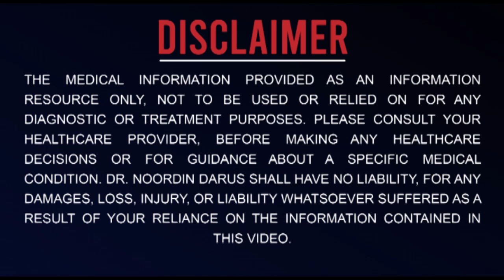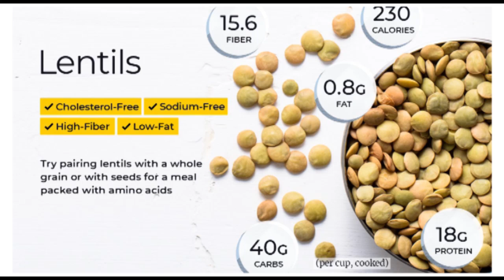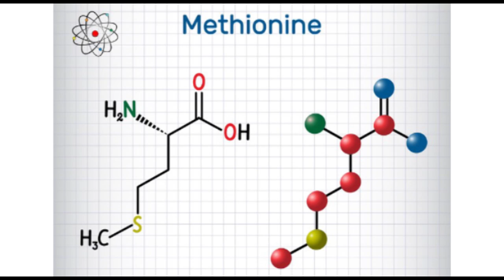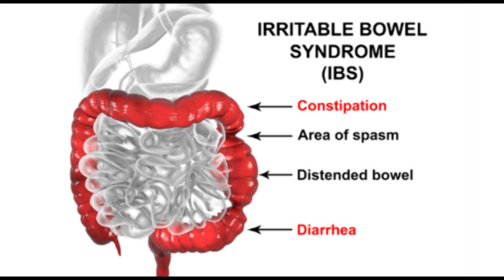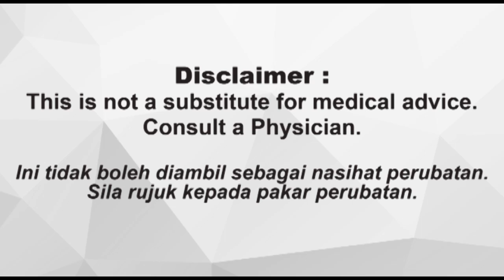Apakah Manfaat KACANG KUDA!!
Salam Semua! Siapa di sini suka makan kacang kuda?? Tahukah anda yang terdapat pelbagai manfaat kacang kuda ini! Nak tahu lebih lanjut? Jom tengok video ini oleh DND!

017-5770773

DNDWORLD.com